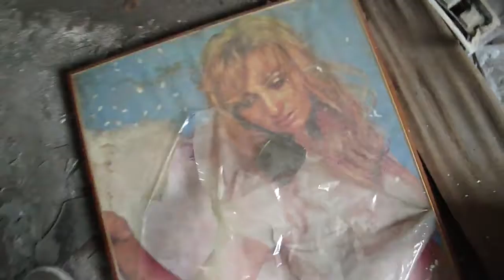Found Some Abandonment